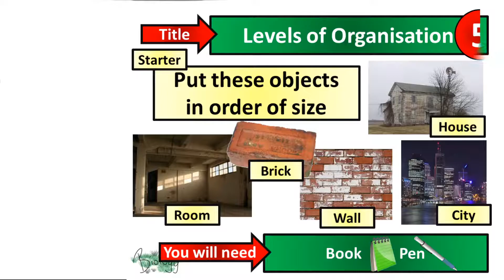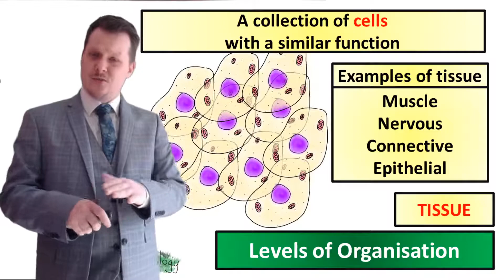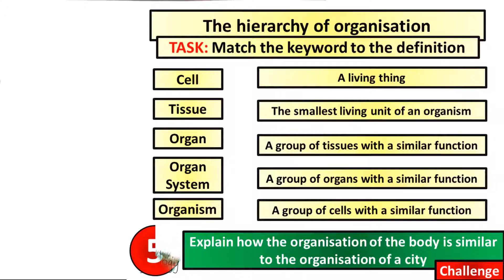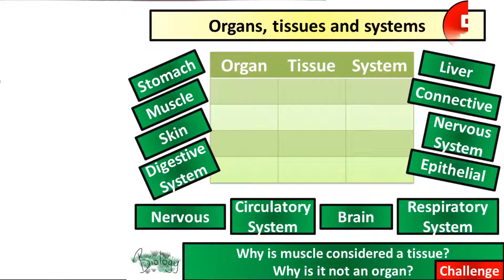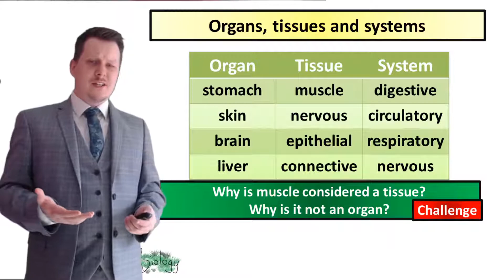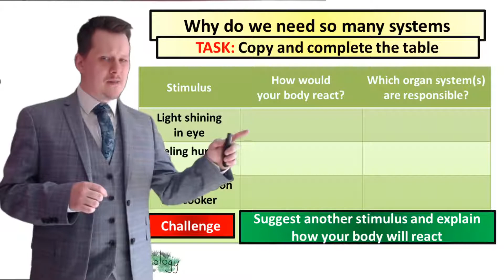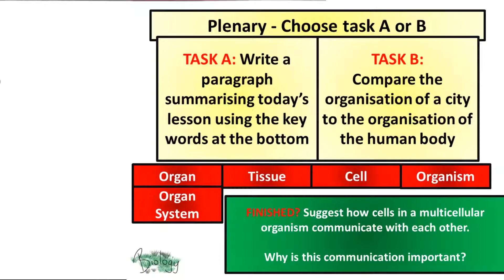Levels of Organisation - Biology - Key Stage 3 - Mr Deeping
First lesson in the "Organisation of the Human Body"
Can be used in conjunction with:
Collins' Exploring Science "Body Systems" topic
Activate
AQA Activate

Lesson covers:
The hierarchy of the human body,
Examples of tissues, organs, and organ systems,
And tasks that help to understand why multicellular organisms need so many tissues.

Facebook.com/MrDeeping
Twitter.com/MrDeepingUK